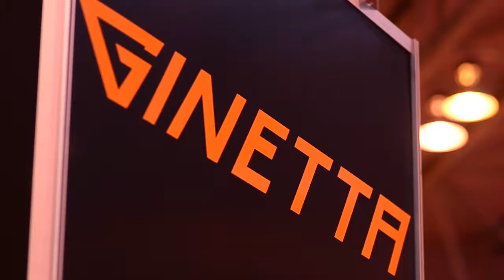Performance Car Show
Running alongside Autosport International, the Performance Car Show in association with Autocar and PistonHeads.com is the leading UK exhibition dedicated to enthusiasts of sports and performance cars.